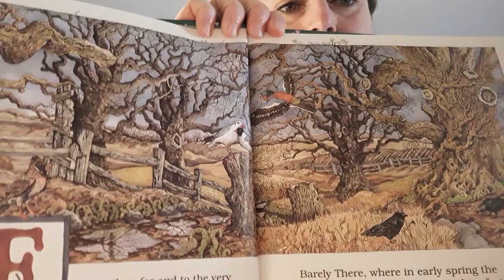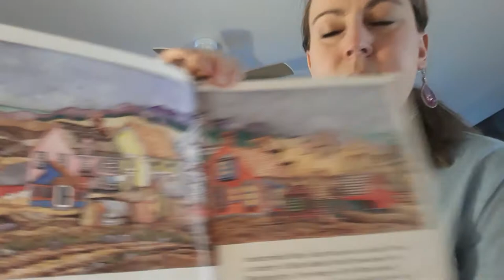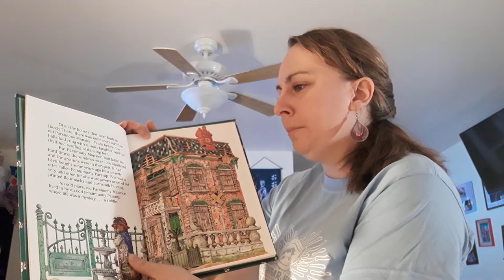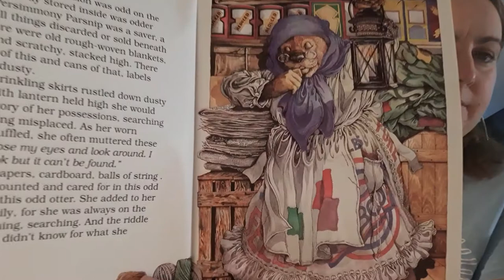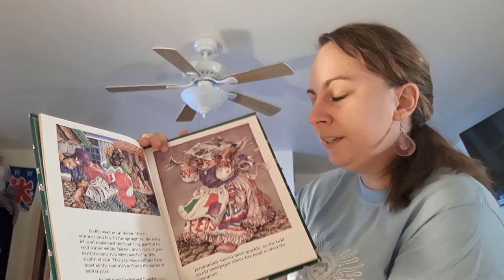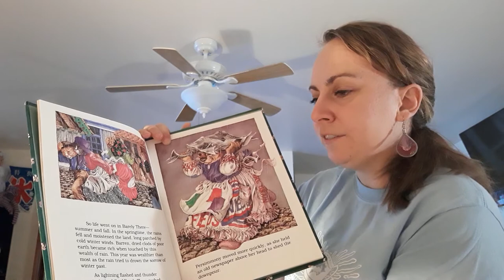Persimmony Part 1 by Stephen Cosgrove Illustrated by Wendy Edelson